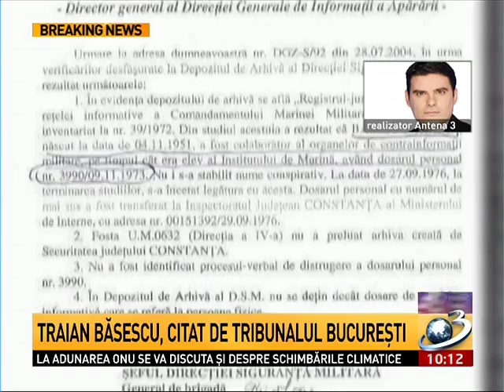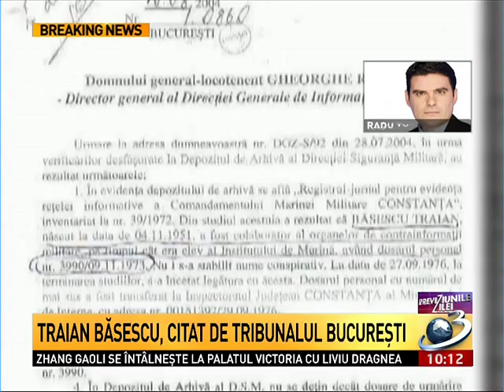Traian Băsescu citat de Tribunalul Bucureşti în dosarul privind colaborarea sa cu Securitatea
Traian Băsescu a fost citat de Tribunalul Bucureşti pentru a da explicaţii în legătură cu colaborarea cu Securitatea. Preşedintele va trebui să se prezinte în faţa instanţei la următorul termen din dosarul aflat pe rolul acestui tribunal.

CNSAS a spus că preşedintele nu a colaborat cu Securitatea, dar această decizie a fost contestată în instanţă pentru că multe probe nu ar fi fost luate în calcul când s-a dat acest verdict.

În 2004, Ministerul Apărării confirma că Traian Băsescu a fost colaborator al organelor de contrainformaţii militare.

De-a lungul anilor, foşti ofiţeri de Securitate sau inspectori de la Institutul de Marină au vorbit despre legăturile preşedintelui cu Securitatea.

"Eu cred că la această înfăţişare Băsescu Traian nu va putea să ocolească una dintre cele mai importante dovezi, şi anume documentul Ministerului Apărării Naţionale care, în 2004, a certificat faptul că Băsescu, în calitate de elev al Institutului de Marină Civilă, a devenit colaborator al organelor de contrainformaţii militare", a declarat Radu Tudor, într-o intervenţie telefonică la Antena 3.

Traian Băsescu a recunoscut, în 17 septembrie, la un post de televiziune, că a dat "Camioane de rapoarte" la Securitate, pe vremea când era comandant de navă. Mai mult, preşedintele susţine că i s-a luat o piatră de pe inimă când a avut curajul să spună public această informaţie.

Despre relaţia cu Securitatea, Traian Băsescu spune că a fost luat în vizor după ce două dintre navele pe care le-a avut sub comandă s-au scufundat.

Fostul inspector din Ministerul Transporturilor, Ştefan Mihuţ, membru al Comisiei de Anchetare a lui Traian Băsescu, a făcut o serie de dezvăluiri, în 2012, cu privire la perioada în care preşedintele era comandant de navă.

"Ţin minte că la un moment dat, când Băsescu l-a jignit pe inginerul Vulpe, cel mai bun specialist în inginerie navală, afirmând că habar nu are de construcţia navelor m-am răstit la el: '' Dacă numai o parte din datele din dosarul ăsta sunt reale, dumneata poţi să înfunzi puşcăria...''. La care răspunsul a venit prompt de la Băsescu: ''Nu ştiu care dintre noi doi va face puşcărie mai repede...''. Şi nu am să uit râsul acela hăhăit de golan tupeist al tânărului comandant de atunci Băsescu. Am ieşit nervos din birou şi imediat m-au abordat Nicuşor Dumitru, şeful Securităţii Portului Constanţa, şi prim-secretarul judeţului Constanţa, Vâlcu. Acesta din urmă m-a luat de braţ, m-a tras într-un colţ şi mi-a spus: ''Am ordin de sus de tot. Lăsaţi-o mai moale şi mergeţi pe burtă... Ăsta e ofiţer acoperit şi de caz ştie şi tovarăşu'...!''